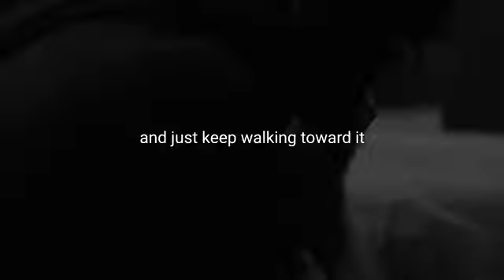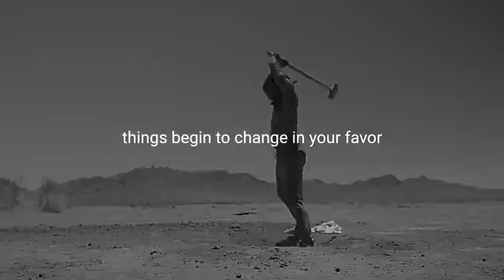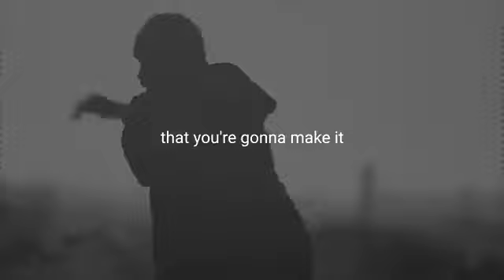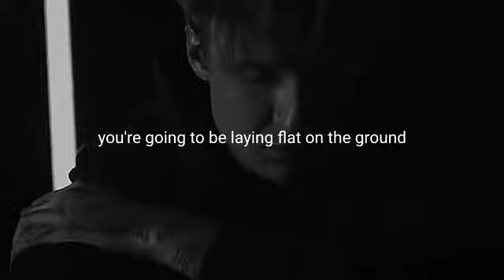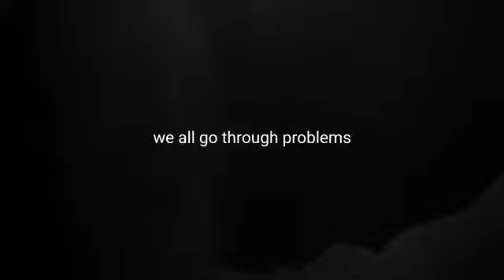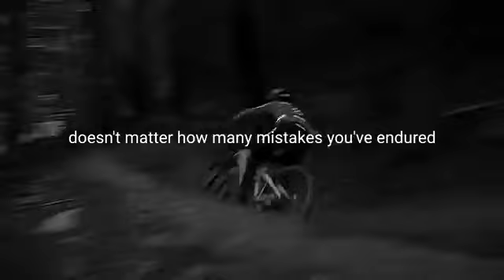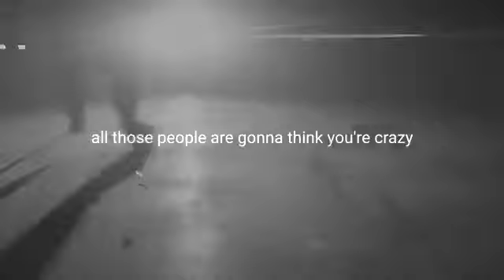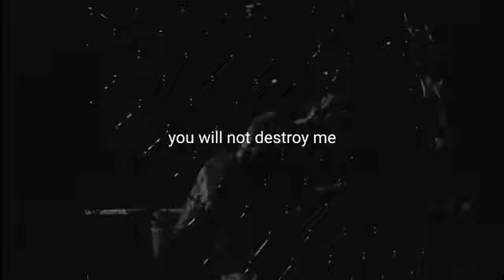BELIEVE IN YOURSELF - Motivational Speech